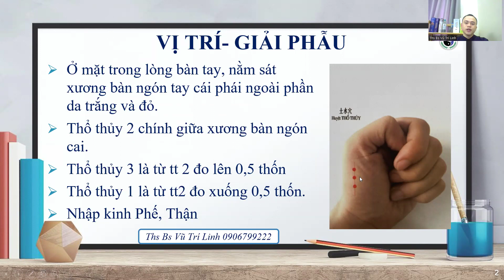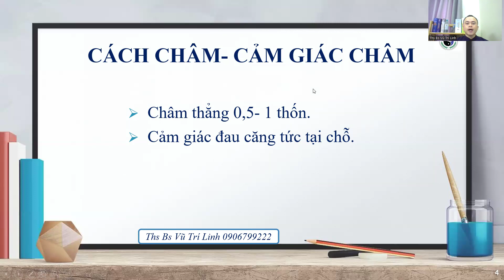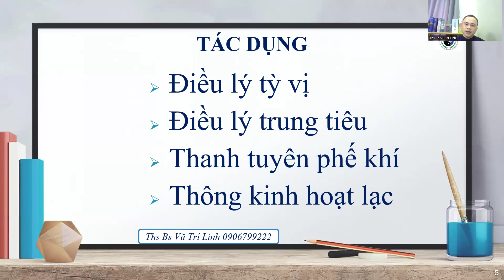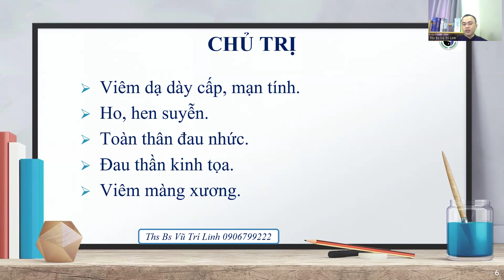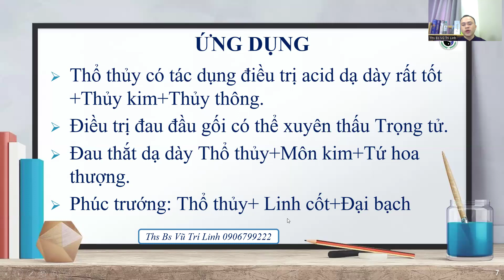Huyệt Thổ Thủy|châm cứu đổng thị